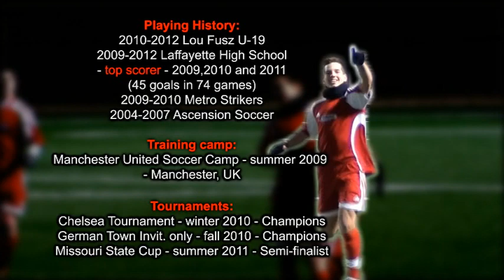Bogdan Atanasov (BOGI) soccer video